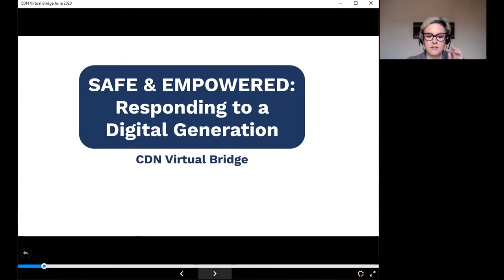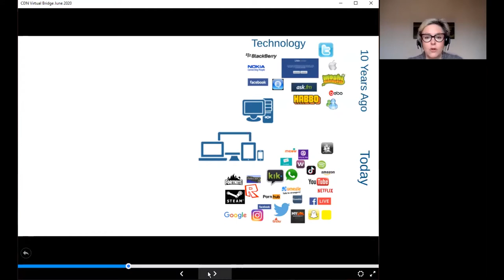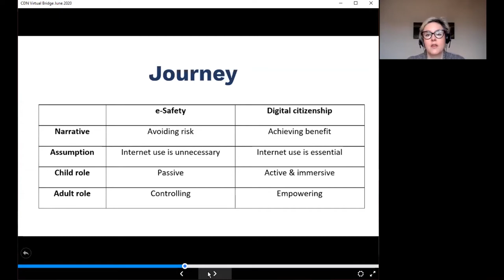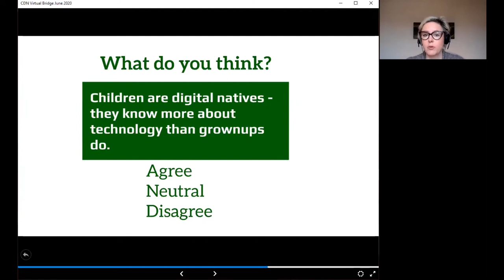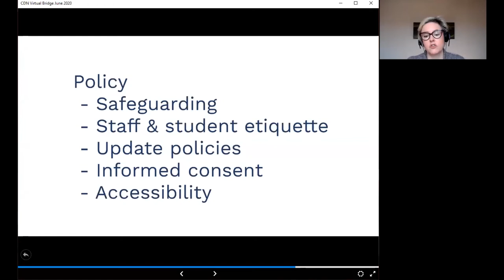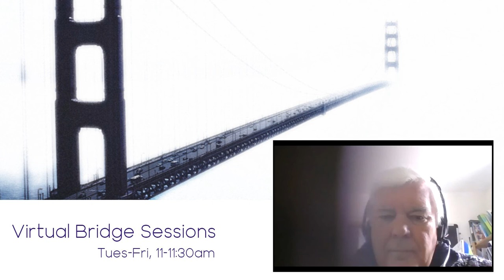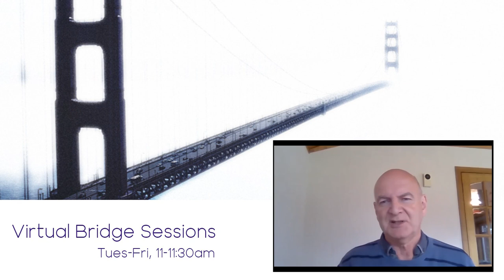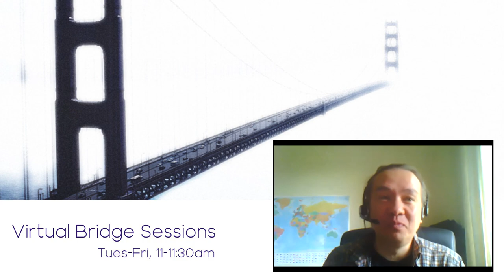Virtual Bridge Sessions - Responding to the Digital Student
As we embrace blended learning, how can we support our students and staff to be safe and empowered online?

Presentation delivered by Jess McBeath, SWGfL, as part of the Virtual Bridge Session series.